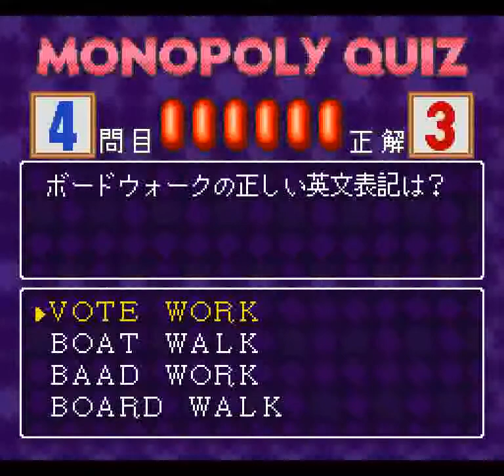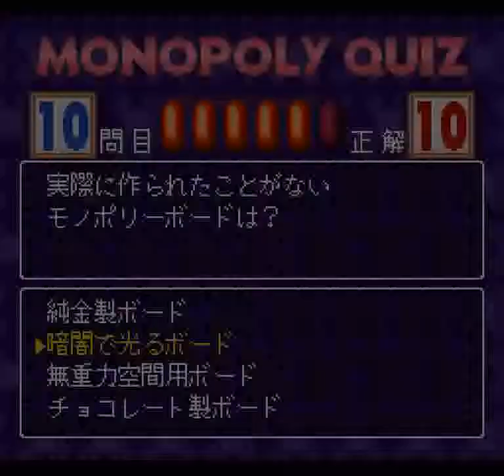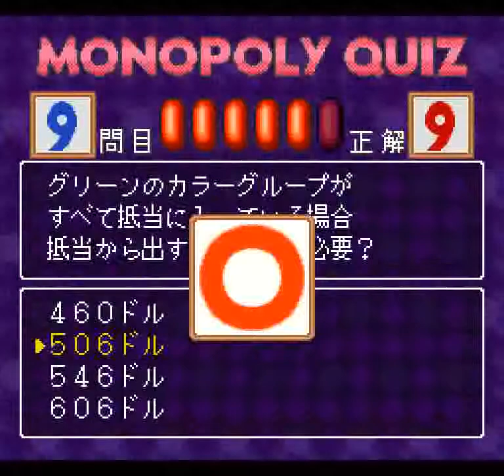Monopoly Game 2 (SNES) - Part 1: Quiz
In order to beat the story mode, one needs to win the Boardwalk Cup. Unfortunately, this costs 400 coins, but I only am given three at the start.

There are two ways to raise the 397 coins necessary. One is by starting out at the lowest cup, winning and then rising up the rungs, but that is too slow compared to the Quiz.

In the quiz, one would need to answer seven sets of ten questions to earn the required money. The first time, only the set that costs 1-coin is available. Winning would provide a net gain of four coins, which means that the next level, costing five coins can be played. Winning the 5-coin version would reward the player with twenty coins (not including the initial cost), which would result in the player having 27 coins. This then unlocks the highest tier, costing twenty coins and providing eighty net when perfected. This must then be played four more times to get to 427.